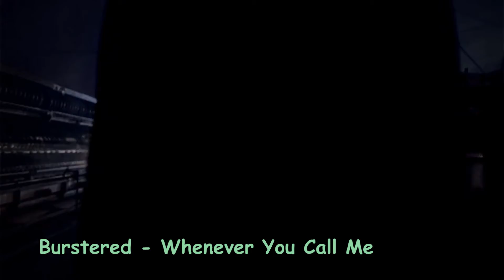Random Kpop Songs (Part 6)